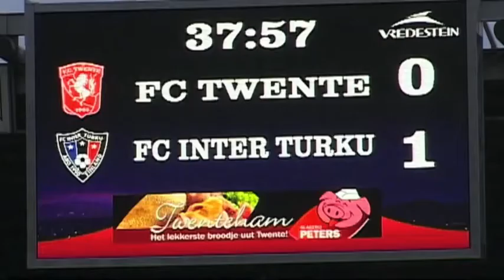Pim Bouwman - Inter Turku